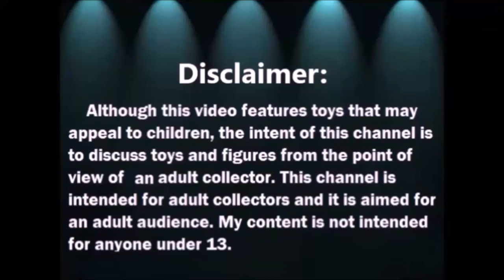Abriendo Bolsitas con Laurita: Esferas de Navidad y mas 5